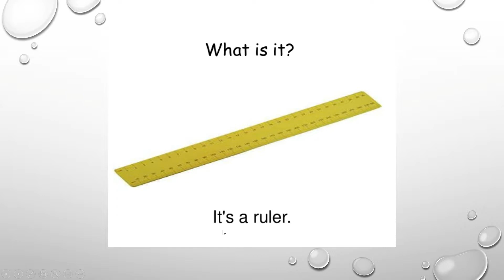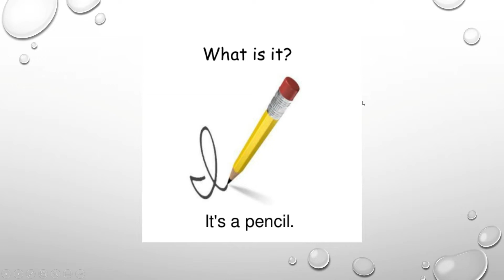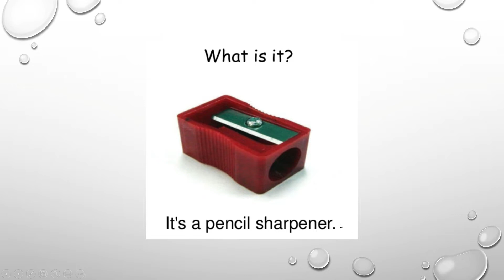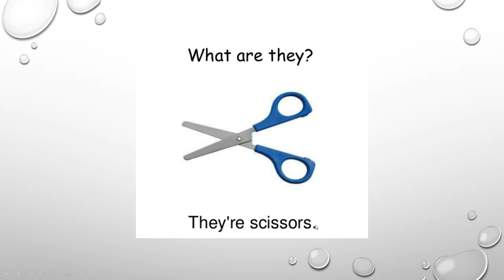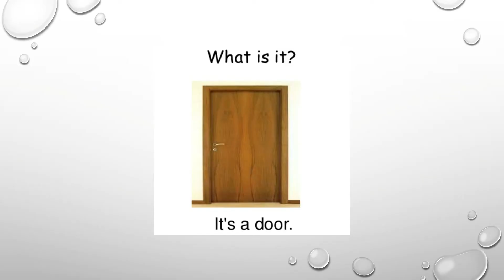1 basico - classroom objects